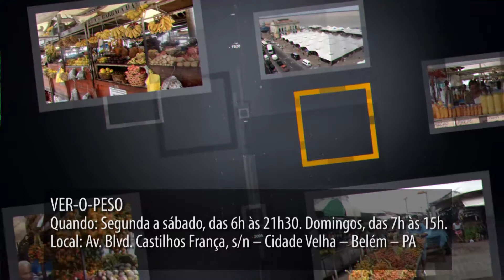o u fiscal o u fiscal